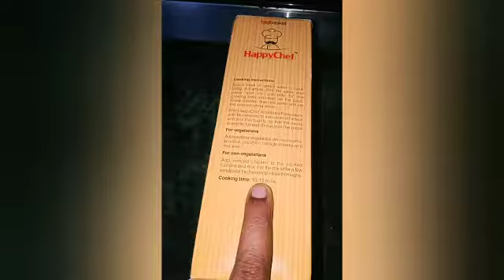homemade red sauce pasta | Arabiata pasta | simply tasty Pasta | brekfast recipe | pasta with red sa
Farfalle are a type of pasta commonly known as bow-tie pasta or butterfly pasta.
Pasta made by using homemade red sauce. Arabiata sauce. with some herbs and topping of cheese.